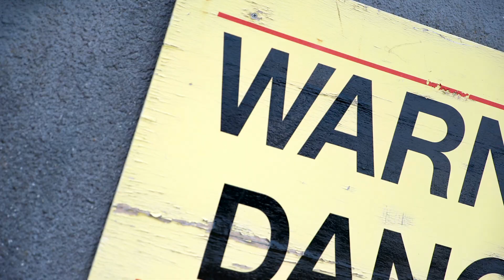Trailer for The Flying Kestrel!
After our intense initial testing with The Flying Kestrel, which included a high-speed crash at over 150mph, we teamed up with InsightTV to create two captivating series that document Kestrel Beer's ambitious journey to break a land speed record. These series have reached over 300 million homes worldwide, sharing our fearless spirit and the extraordinary story of The Flying Kestrel with a global audience.

Kestrel Beer - Brewed for the Bold.